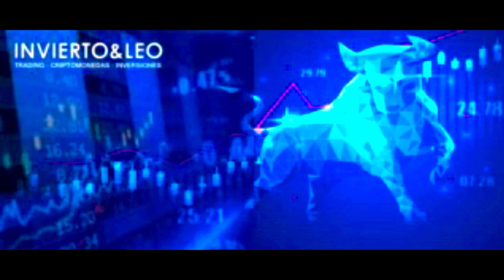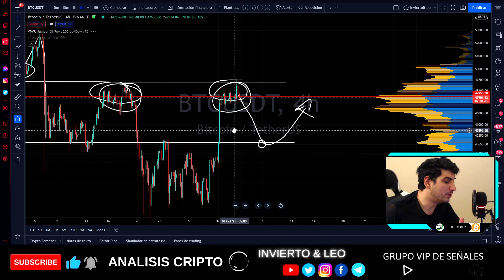🟨 BITCOIN MOVIMIENTO URGENTE ⚠️ MIRALO ⚠️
Bitcoin hoy, bitcoin ahora; actualización de movimiento.

TRADEA CON NOSOTROS DESDE BINGBON NO REGALES COMISIONES! TRADEA EN EL MEJOR EXCHANGE DE FUTUROS!

NO ES RECOMENDACION DE INVERSION, HACE TU PROPIO ANÁLISIS!

✳️EXCLUSIVO VIP (SOLO VIP)✳️

✳️ PARA LOS MAS EXIGENTES: ✳️

BITCOIN es la mejor inversión de los ultimos 5 años. Bitcoin News! Bitcoin Noticias! bitcoin al dia! 🚀🚀🚀

🌟 BONUS EXTRA de 10 % de DESC en BINANCE con este enlace 🌟